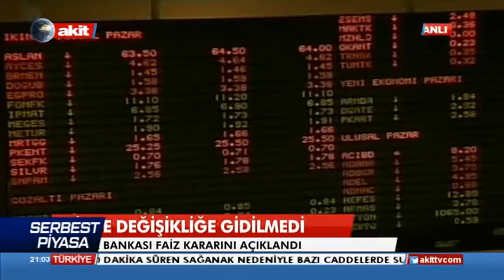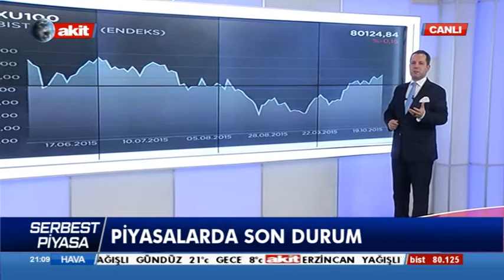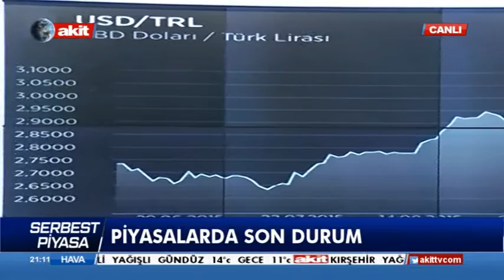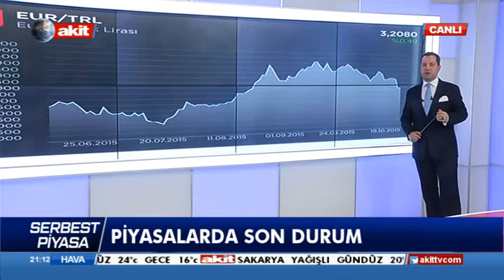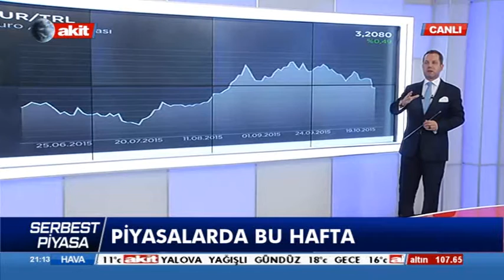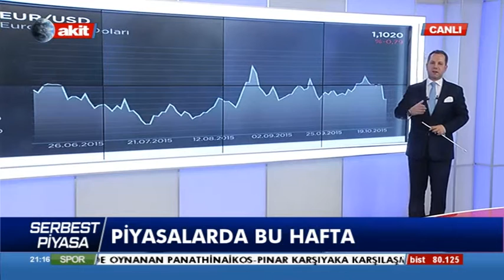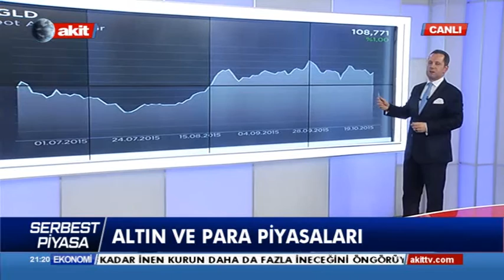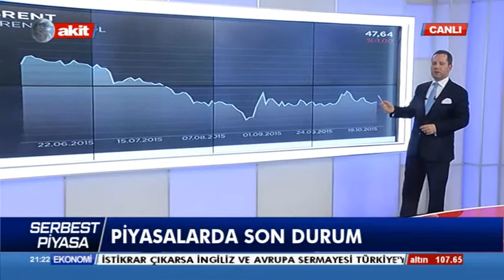Serbest Piyasa 23.10.2015